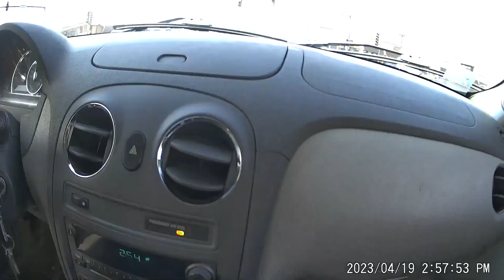Chicago Area Dashcam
Chicago Area Dashcam Niles Park Ridge